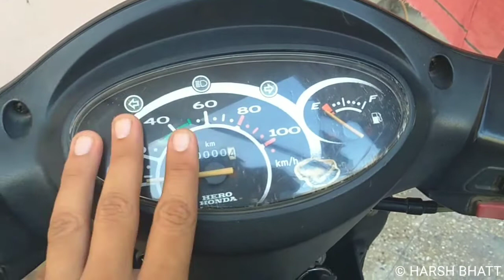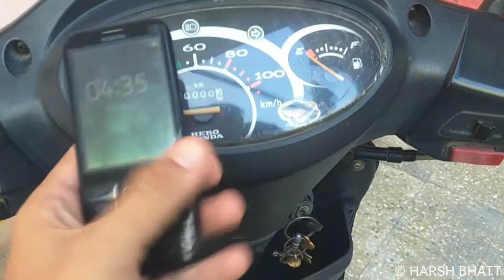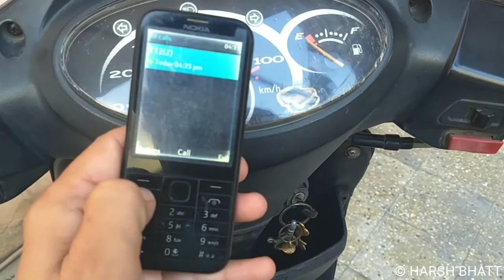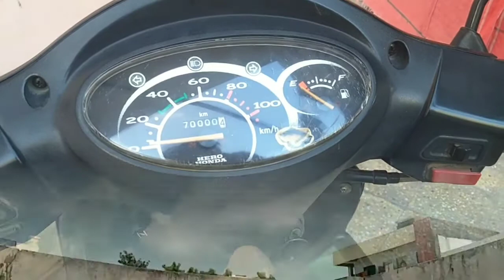how to calculate trip in analogue speedometer